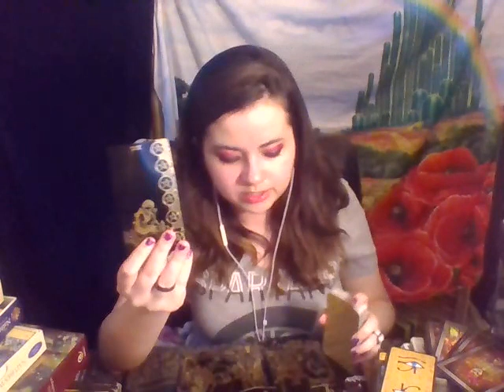Libra THE TRUTH COMES OUT! Tarot July 2022